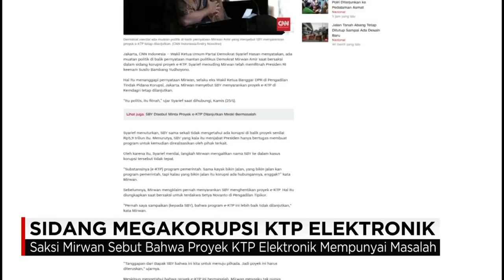5 Orang Saksi dari Kemendagri Dihadirkan pada Sidang KTP Elektronik - Live Report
Persidangan E-KTP kali ini menghadirkan Mirwan Amir, Gamawan Fauzi selaku saksi.

Berikut laporan langsung Produser Lapangan CNN Indonesia, Dea Intan Kartika, dari Pengadilan Negari Tipikor, jakarta.

Like & Follow Facebook:
CNN Indonesia

cnnindonesia